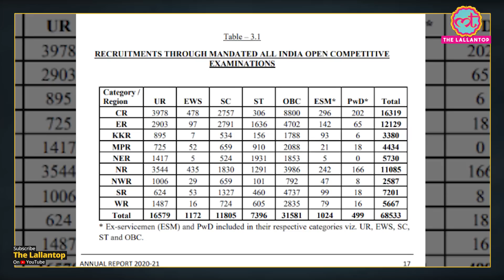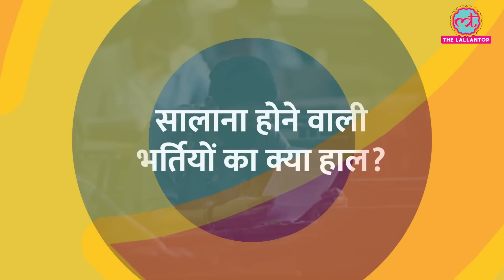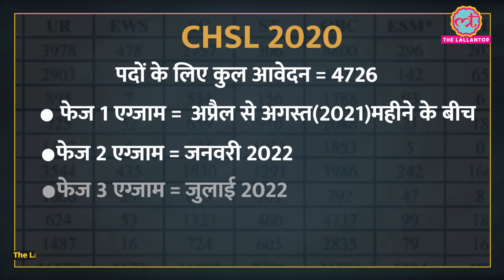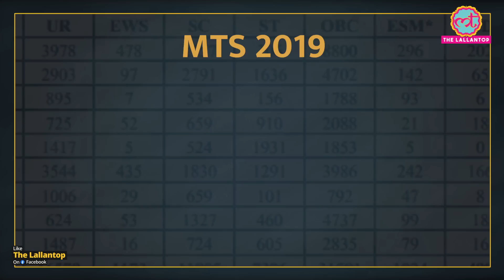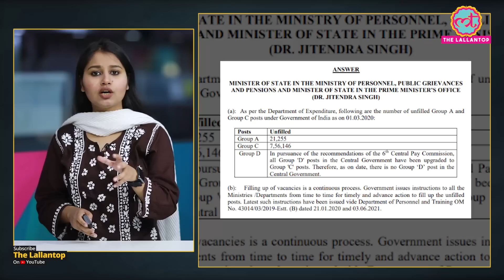SSC ने 70 हजार पदों पर निकाली नई भर्तियां, जानिए क्या-क्या बन सकते हैं आप। SSC new vacancy 2022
Staff Selection Commission has recently released a notification for the SSC Job Aspirants. The notification states that “The Commission, in its continuous efforts to expedite recruitment process, would be taking up the process of filling of about 70,000 additional vacancies.